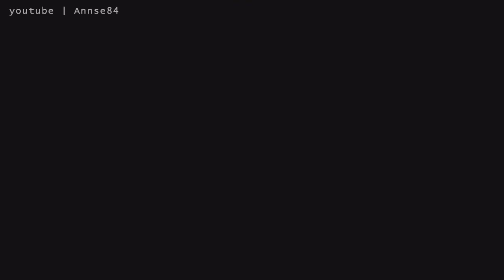Time and Eternity - Walkthrough Part 13 [HD]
Part 13